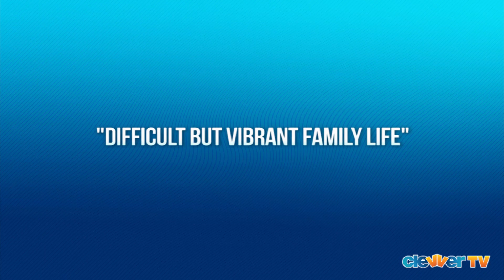Jennifer Lawrence Next Possible Role - "The Glass Castle: A Memoir"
ClevverTV has news on Hunger Games star Jennifer Lawrence's next movie role. According to Deadline, J-Law is in talks to star in a movie adaptation of gossip columnist Jeanette Walls book, "The Glass Castle: A Memoir." The book, which was published in 2005, is about Walls' childhood and her QUOTE "difficult but vibrant" family life. Lionsgate, which the studio behind the Hunger Games, is heading up this project, and Jennifer clearly has a great relationship there. With that in mind, if the actress wants this role, we could definitely see it becoming a reality. Let us know what you think about this potential casting news and feel free to also weigh in if you'd like to see Jennifer take on some sort of specific acting job in the future.

Hosted by: Joslyn Davis